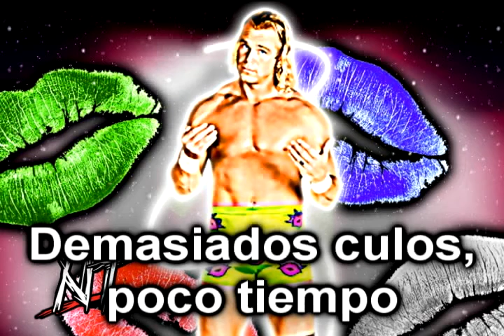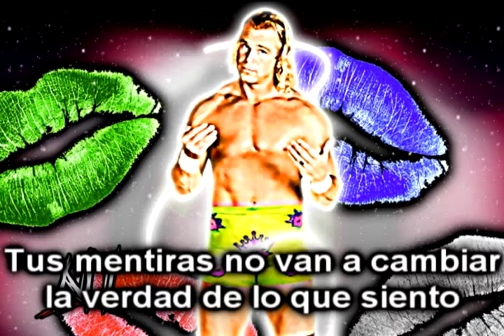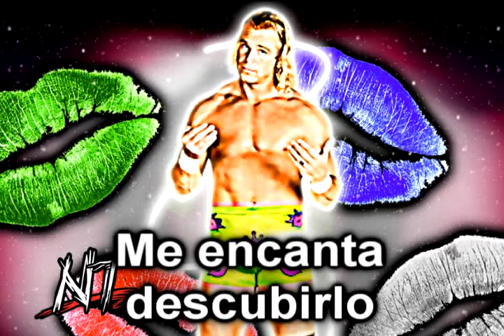Billy Gunn Canción Subtitulada 'Ass man'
░░▒▒▓【★☆♫♪★☆ҳ̸Ҳ̸ҳИιҜØ†ΔҚЄЯҳ̸Ҳ̸ҳ☆★♫♪☆★】▓▒▒░░

Favor de leer la descripción, es importante:

Últitamente Youtube ha estado muy duro en cuanto a los derechos de autor, por ende me ha estado bloqueando muchas traducciones a nivel mundial, muchas aunque les ponga un marco son bloqueadas también, entonces lo que hago es subir las traducciones rechazadas a mi cuenta de facebook, y también las que tienen un marco para no ser eliminadas, si quieres ver dichas traducciones, te invito a que des like a mi página de facebook, eso es todo por el momento, saludos a todos =) -NT